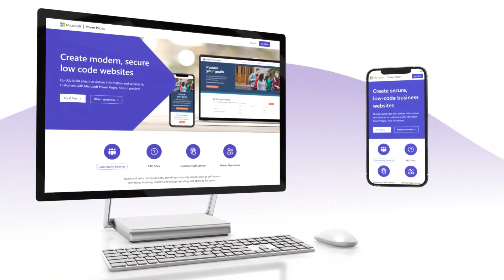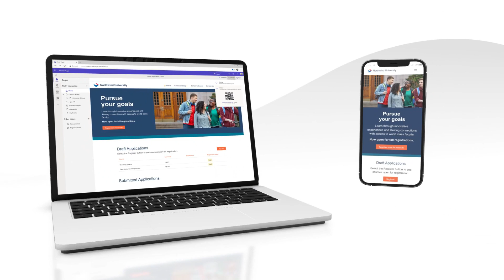Microsoft Power Pages: UX Friendly Page Designer | 2toLead Highlights Microsoft Build 2022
The Microsoft Power Platform family has a new member! Introducing MicrosoftPowerPages a UX-friendly design experience in Power Portals.

Watch our CTO and Microsoft MVP break it down in this Microsoft Build 2022 highlights video!

2toLead is one of a kind consulting services company with a unique blend of left and right brain thinking. We focus on Business Strategy, User Experience, and Technology expertise to help transform organizations like yours.